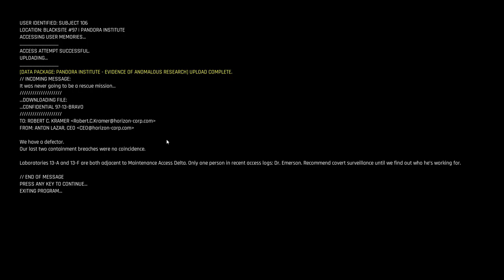Trepang 2 | Episode 1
This game is the best game ever